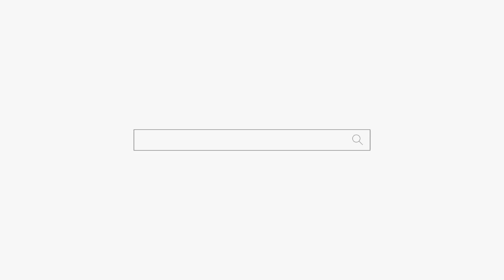[전화 신점 캐나다 구독자 편]영혼까지 다 털어버렸지 머야~~~ 천안점집 평택점집 용군TV 무당 신점 성환 천상선녀